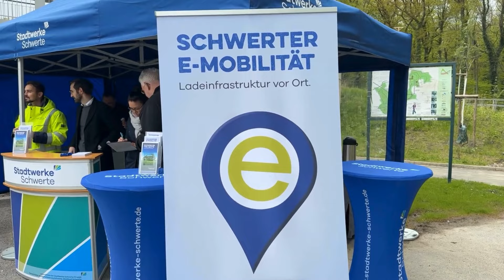Eröffnungsfeier für unsere neuen Hypercharger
Am 26. April 2024 haben wir alle Interessierten zwischen 13.00 und 16.00 Uhr zur Eröffnung unserer neuen, hochmodernen Hypercharger gegenüber dem Freischütz Schwerte eingeladen.

Unser Team stand den Besuchern während dieser Zeit für alle Fragen zum Thema Elektromobilität in Schwerte zur Verfügung.

Als süße Überraschung verkürzten wir die Wartezeit mit einer kostenlosen Kugel Eis, während die Elektroautos geladen wurden.

Wir bedanken uns bei allen, die uns an dem Tag an unserem Aktionsstand besucht haben!